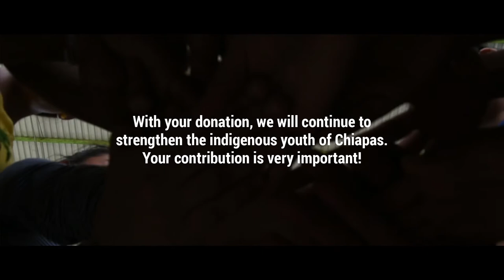Young Indigenous Women Empowered with Basketball 🏀🏀🏀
With your help we can empower more young indigenous women through sport!